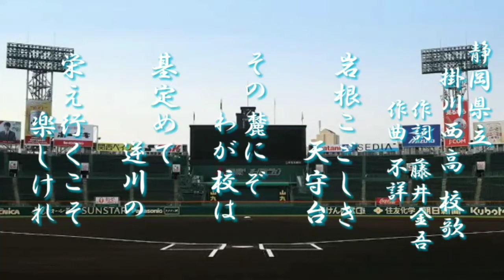掛川西高 校歌【1975年(昭50)第47回選抜大会 ８強】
《甲子園通算成績》
【  春  】出場４回/２勝４敗/【最高成績】ベスト８(1975)
【  夏  】出場５回/１勝５敗/【最高成績】２回戦　(1964/93)

【通算】出場９回/３勝９敗